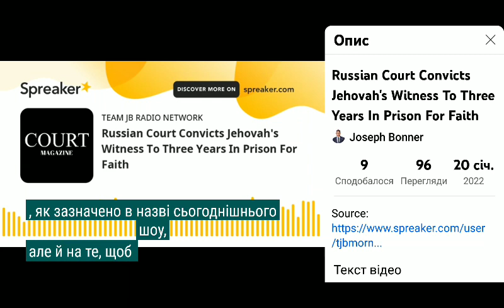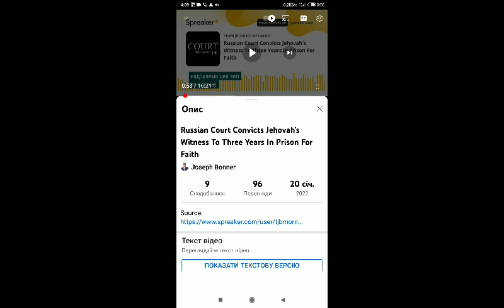Joseph Bonner _ 2022. Russian/Germany Christian Chearch.